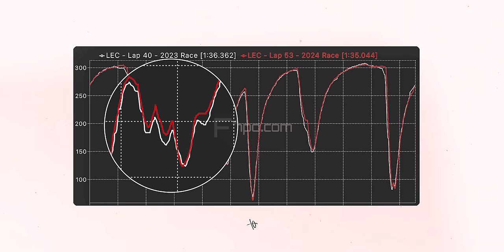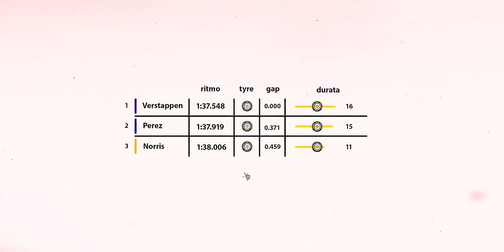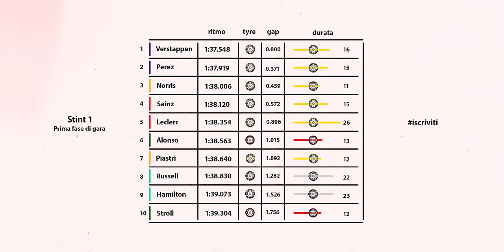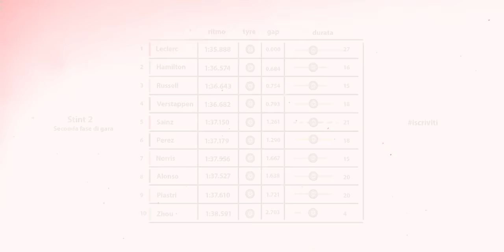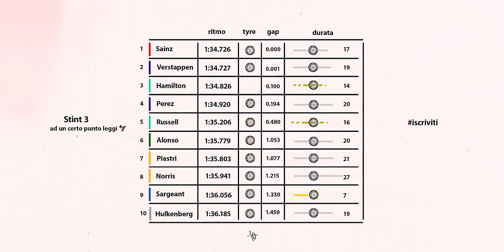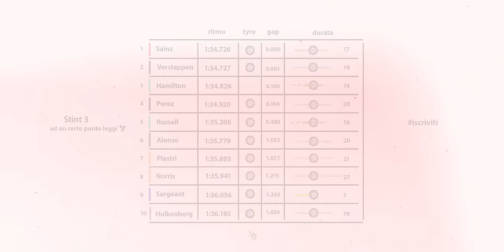Analisi Ferrari vs RedBull: possiamo credere in un ribaltone?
📸 | attrezzatura video

- uso una Sony ZV-E10
- il mio obiettivo
- il mio secondo obiettivo
- per i vlog

- il mio portatile
- il mio microfono

✎ Informazioni personali:
Nome: Antonio
Cognome: Mazzarella
Nato: Napoli, 30/05/2000

0:00 Red Bull vs Ferrari
8:45 Torino Comics